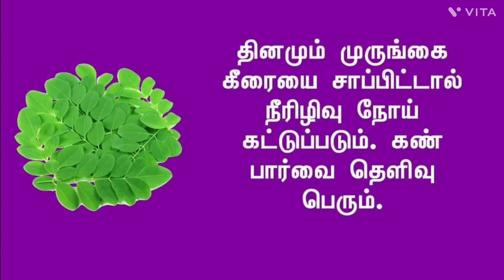Health Tips-8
ChuttiHashi Health Tips